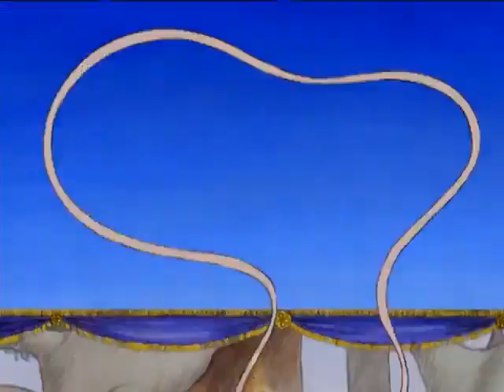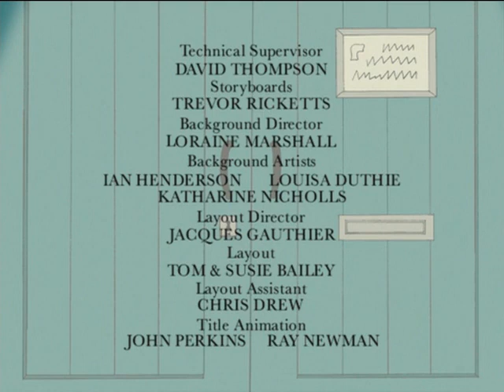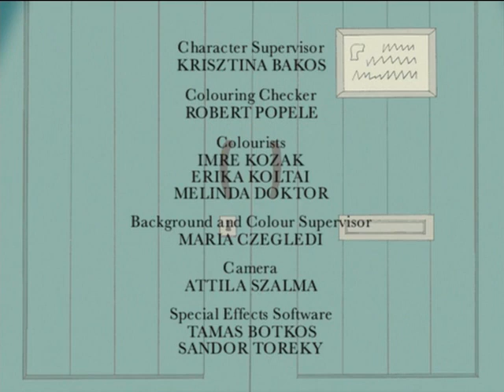HiT Favorites 9 Trick or Treat Tales US DVD 200910